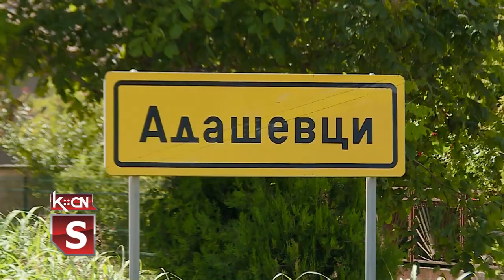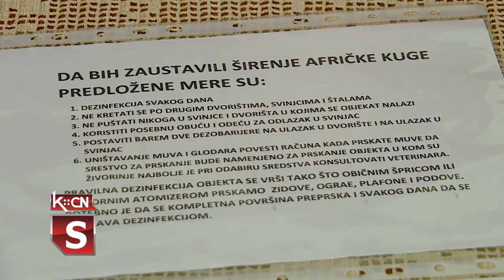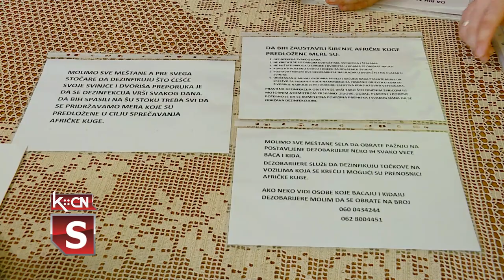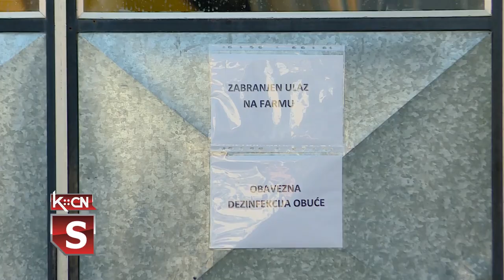Problem sa otkupom svinja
Nakon proglašenja prisustva Afričke kuge svinja u šidskoj opštini, uzgajivači tovljenika našli su se u nezavidnoj situaciji. U selima koja su okarakterisana kao ugrožena teritorija, nemaju kome prodati svoje zdrave, nezaražene svinje. Problem je iz dana u dan veći jer tovljenike treba sačuvati od zaraze, a sa druge strane u obore za izvoz pristižu nova grla. Proizvođači iz Vašice i Adaševaca traže pomoć nadležnih